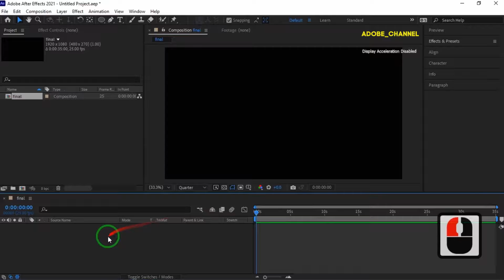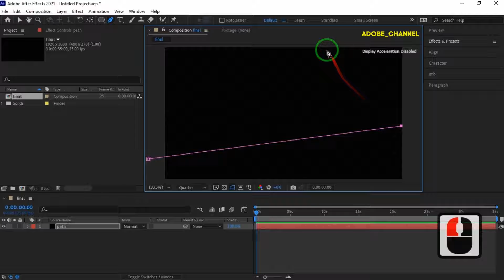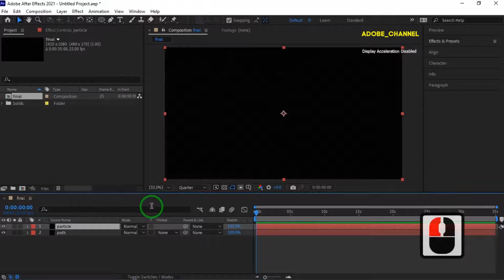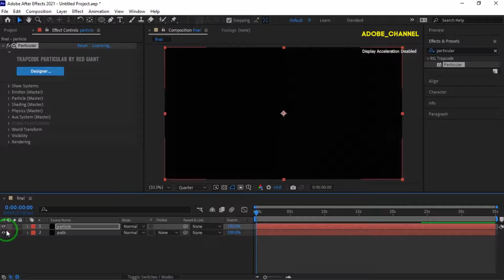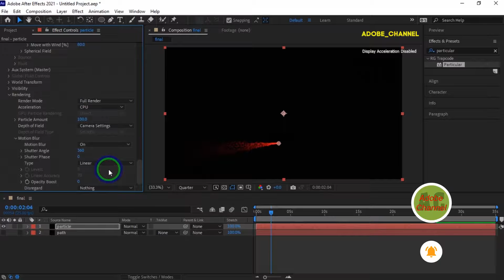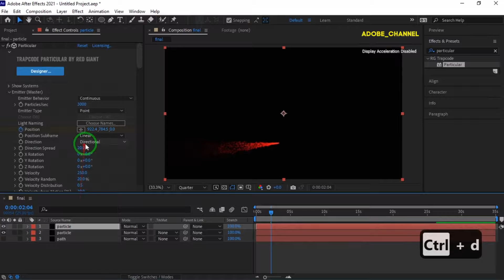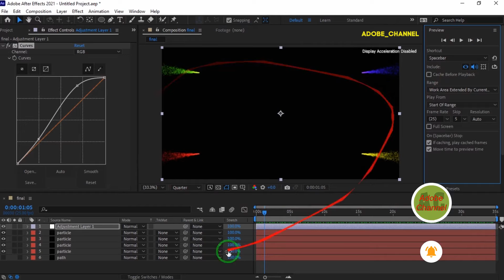Create CRAZY Comets in After Effects Like a Pro!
Today in this After Effects tutorial we will create an interesting background with comets. These comets are easily created by the trapcode plugin and we will have an attractive output. You can easily create this background or screen saver by doing a few steps. I hope you like this tutorial and like it. Thank you.

After Effects Tutorial_ Create Crazy Particles Comets in after effects.